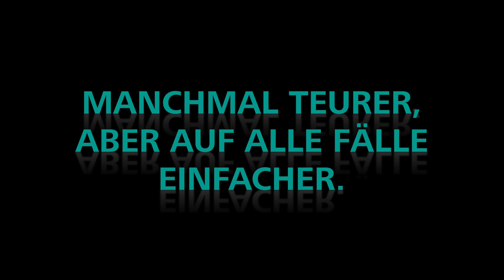GIB MIR 5 - DODGEGIRLS -AUTOFAHREN IST SO 2010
Gib mir 5, die Kampagne zum neuen einfachen 5 Zonentarif im Landkreis Fürth. "AUTOFAHREN IST SO 2010"